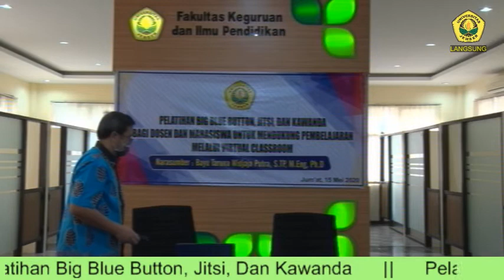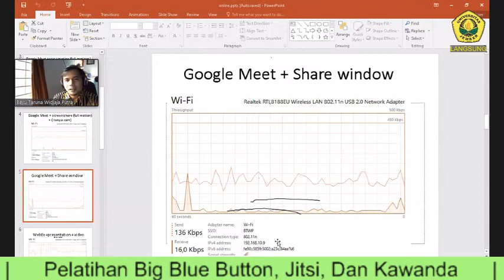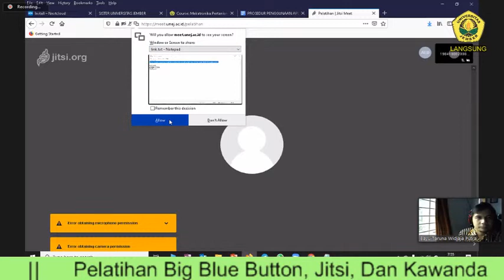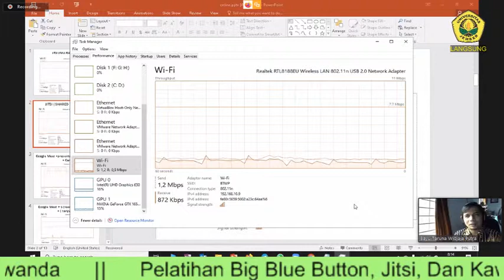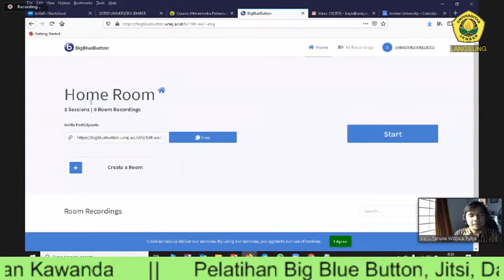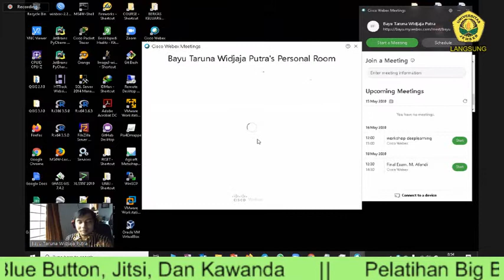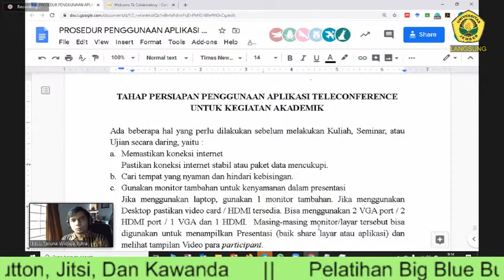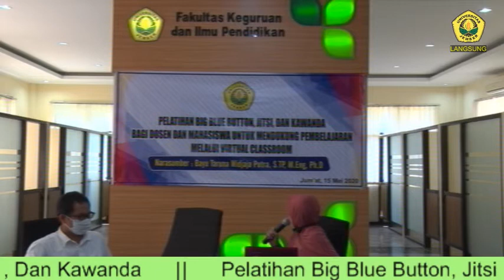Pelatihan BBB (Big Blue Button), Jitsi dan Kawanda - Bersama Prodi Pendidikan Fisika UNEJ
Pelatihan BBB (Big Blue Button), Jitsi dan Kawanda - Bersama Prodi (Program Studi) Pendidikan Fisika UNEJ. Penggunaan BBB (Big Blue Button), Jitsi dan Kawanda digunakan untuk pembelajaran online dengan menggunakan berbagai aplikasi seperti cisco webex, google meeting, zoom, google classroom, dan lainnya.

Menghadirkan narasumber Bayu Taruna, S.TP, M.Eng, Ph.D